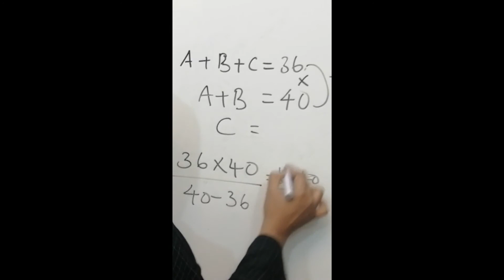Work and Time Tricks in Seconds # shorts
SUPPORT